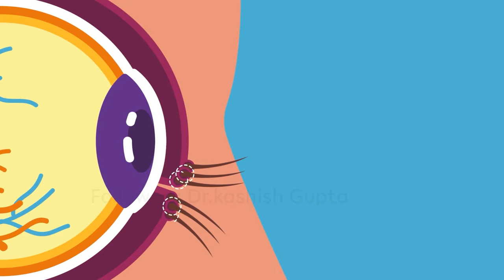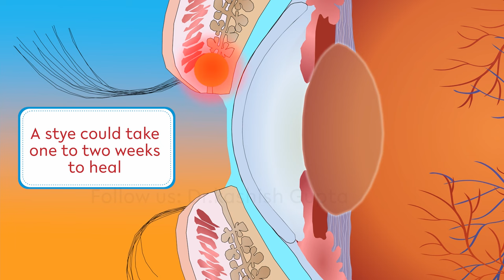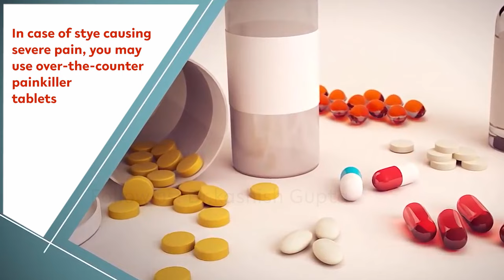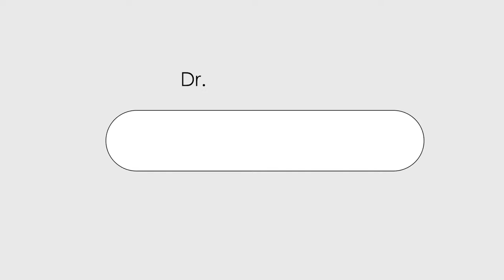Easy Stye treatment at Home | Doctors tips for Stye Eye infection | कैसे करे आँख पर गुहरी का इलाज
The video contains Easy homely treatment tips for Stye (hordeolum). A stye is a red tender bump, a sort of itching pimple, that forms on the outside edge of the eyelid.
Dr kashish Gupta is a famed eye specialist at the prestigious max Eye hospital in Bathinda city of Punjab
Symptoms of a stye include:
pain  and swelling In the Eyelid
increased tear production
a crust that forms around the eyelid
soreness and itchiness
Heavy and Burning sensation in eye lid

1️⃣ Easy Stye treatment at Home | Doctors tips for Stye Eye infection | कैसे करे आँख पर गुहरी का इलाज |

कैसे करे आँख पर गुहरी का इलाज,आँख पर गुहरी का इलाज,How to treat a stye,Homely tips for the treatment of Stye,Stye treatment,Pimple in eye lid,tender red bump on the edge of the eyelid,Dr kashish Gupta on treatment of Stye,How to treat an infection of a gland of the eyelid.,Eye care tipe,how to get rid of a stye,eye chalazion treatment,stye eye treatment,eye chalazion,eye pimple,eye stye treatment,chalazion treatment,chalazion home treatment